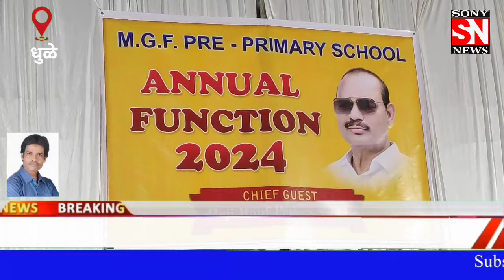धुळे : M G F प्री प्राइमरी स्कूल येथे वार्षिक स्नेहसंमेलन मोठ्या उत्साहात संपन्न.